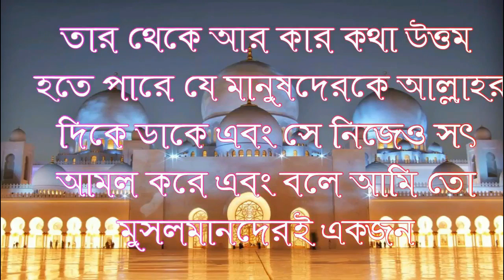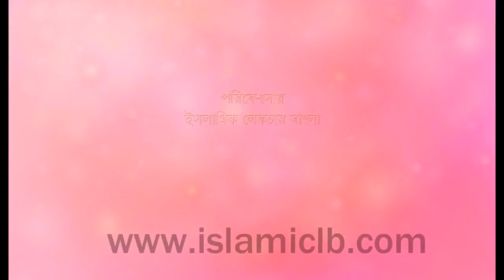Sheikh Jasimuddin madani জুতা পরে ছালাত হবে কি?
জুতা পরে ছালাত হবে কি?
Sheikh Jasimuddin madani